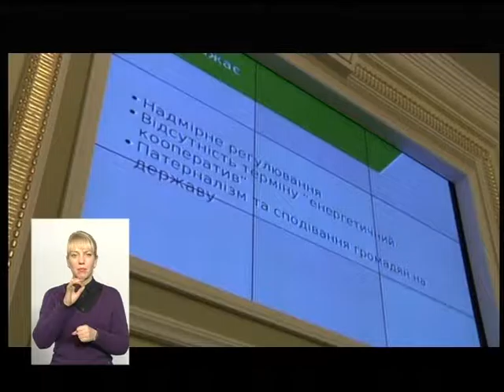(14.12.16) Тема - "Альтернативні джерела енергії"